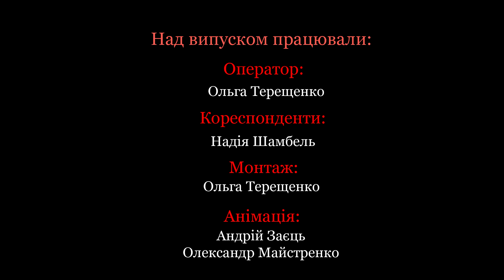Ш-ТБ І Ш-інтерв'ю із кандитами на посаду голови СПУ